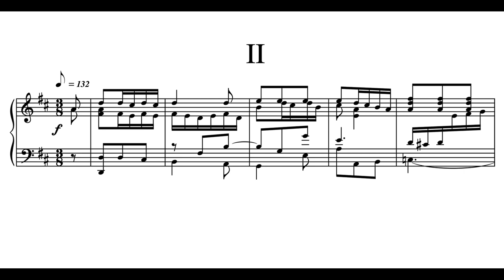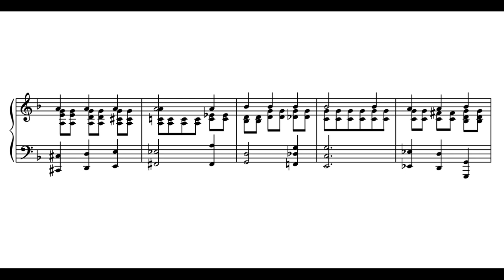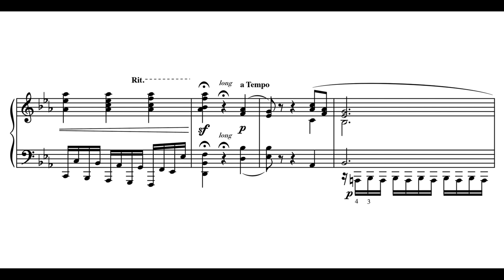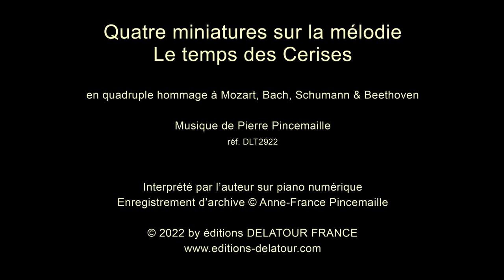PINCEMAILLE Pierre - Quatre miniatures pour piano sur la mélodie Le temps des Cerises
PINCEMAILLE Pierre
Quatre miniatures pour piano sur la mélodie Le temps des Cerises